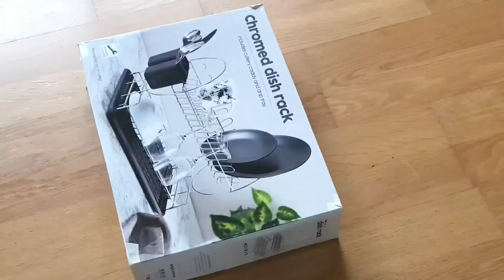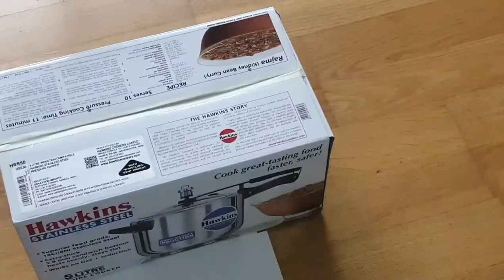DIY corner table| DIY tables using waste material| corner table using cardboard and empty food cans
Rectangle and round DIY corner table using cardboard and food cans.